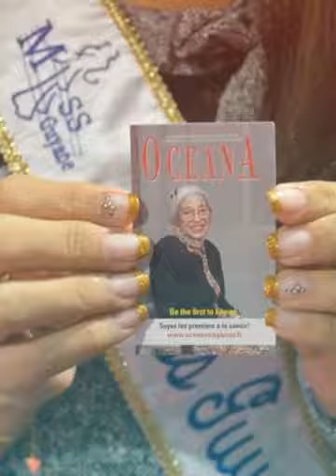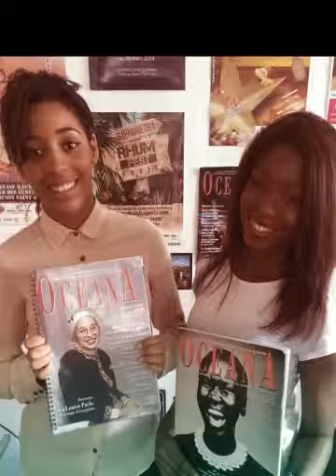Oceanamagazine la culture à travers le monde tout cela en images et des artistes vivez l instant